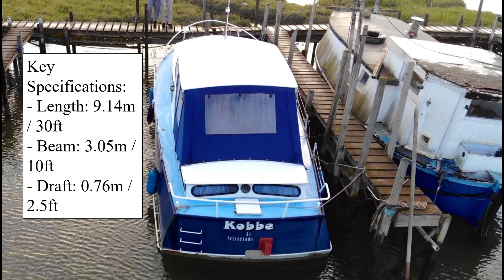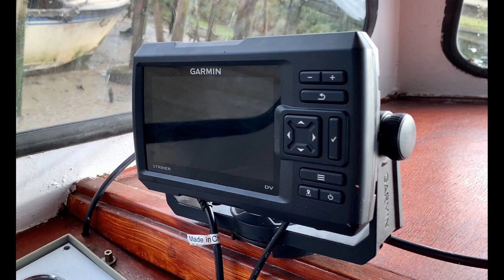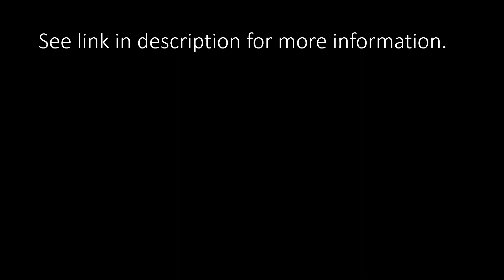For Sale £7,995 Dutch Steel Cruiser 30 Ft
FAQs
1. Is it really free?  Yes!

2.  No really?  Yes!  100% free

3.  Why are you doing this?  As a narrowboater who has bought and sold narrowboats in the past, I know how difficult it is to get buyers to see your listing on Ebay, Marketplace etc.  I want to help you get as many eyes as possible on your listing.

4.  What's in it for you?  I will get an enormous sense of satisfaction knowing that I am helping a fellow boater.  I will also get a tiny amount of revenue from advertising.

5.  What do I have to do?  You can either send me a link to your listing on Ebay/Facebook (Not Brokerage or Apollo Duck) or send a minimum of eight photos with a detailed description of your boat.